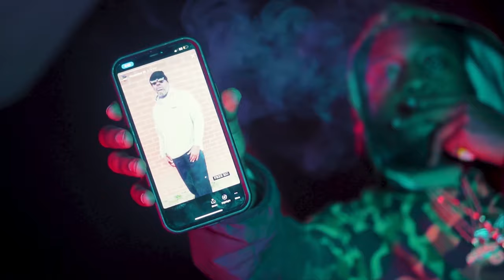JJ So Icy - Daisy Lane (Remix) 🎥: Marcel Gibson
JJ So Icy - Daisy Lane

A Marcel Gibson Film

This video was shot and edited by Marcel Gibson